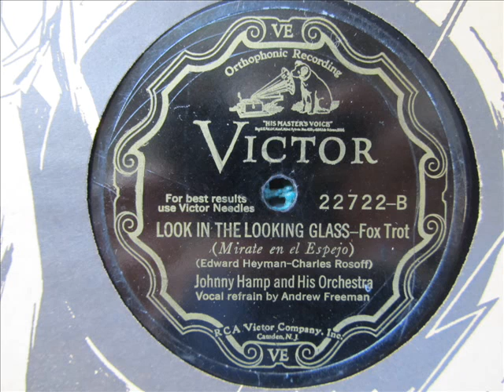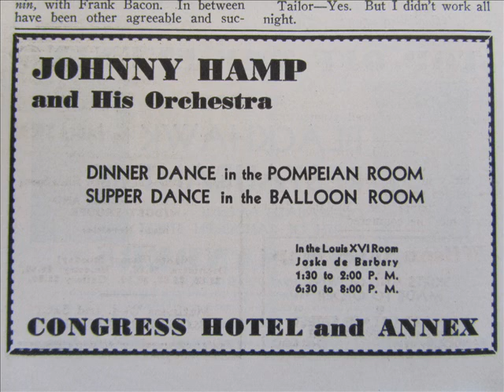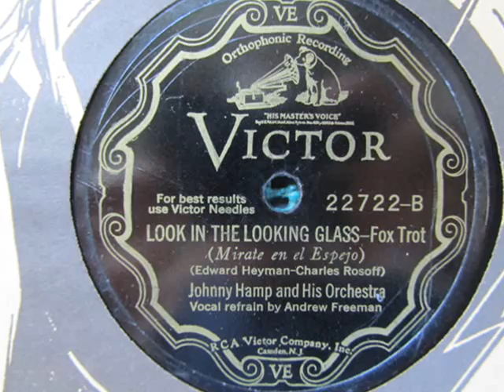"Look In The Looking Glass" Johnny Hamp and His Orchestra 1931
Recorded in New York, May 22, 1931.  Vocal refrain by Andrew Freeman.